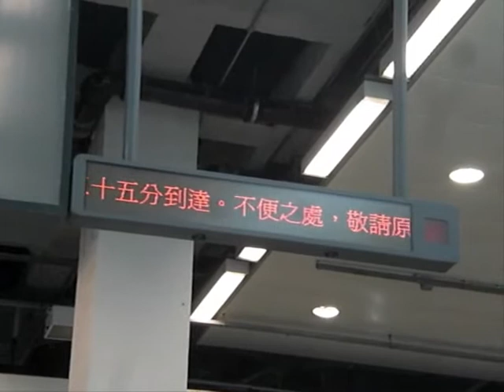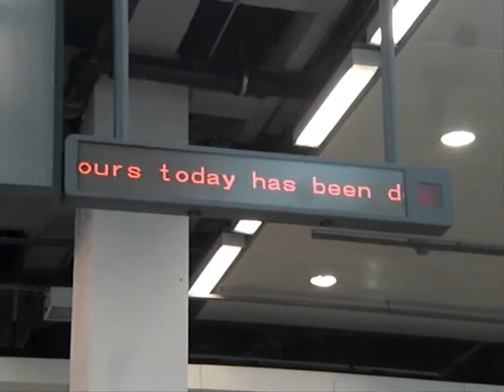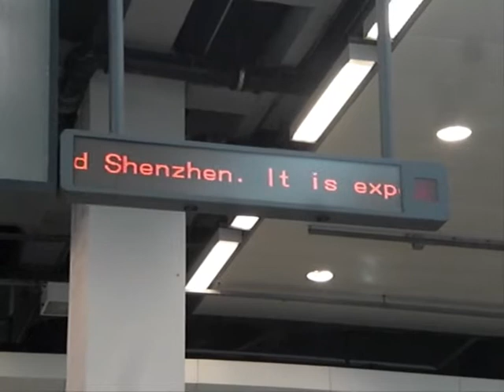{MOR} The Late Beijing Through Train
Because there had a accident at JingGuang Line Chenzhou Station , so T97 / T98 Beijing Through Train was affected by this accident .

~ Video 1
The Enter Country Hall show the new T97 Beijing Through Train delay situation

~ Video 2
SS8 0173 tow T97 through train pass through MTR ShaTin Station
* Delay  7 hours 30 minutes

~ Video 3
SS8 0173 tow T98 through train pass through MTR Kowloon Tong Station
* Delay 5 hours 15 minutes

Date : 29/06/09